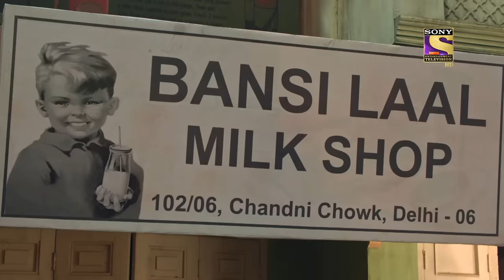Kyun Utthe Dil Chhod Aaye? - Ep 133 - Full Episode - 28th July, 2021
Episode 133: Veer’s Autopsy Reports
Amrit hiding from Kaveri. Kaveri gets the keys and thinks something is wrong. Uday leaves. Manak sees Mohan coming. He worries. Mohan sees Vashma and says you thought you will tell everyone about your child, never. Manak hears him. Mohan leaves. Uday comes back and sees Mohan leaving. Randhir asks what was Kaveri hiding. Amrit says it's Veer’s autopsy reports.

About Kyun Utthe Dil Chhod Aaye?:
1947 Lahore, The Union of India - The country is sensing its freedom from imperial rule, the colonizers are finally on their way out. People all over the country imagine a better future for their kids, lovers are ready to give their hearts away again. But amidst all the glory and rosiness, an internal conflict is brewing. A cloud of uncertainty looms over the country.